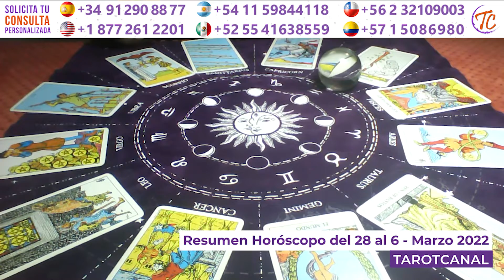🌸 Resumen Horóscopo Semanal del 28 de Febrero al 6 de Marzo 2022 | TarotCanal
ResumenHoróscopoSemanal especial para el amor, el trabajo y la energía de TarotCanal.
Esta predicción astrológica es tanto para mujeres como para hombres.
A lo largo de esta lectura, daremos un repaso al terreno amoroso, tanto si estás soltera/o, como en pareja. También veremos el tarot de la economía y el trabajo, así como la energía que tendrás a lo largo de este periodo.

Esta lectura es muy generalizada, si deseas una consulta más personalizada puedes ponerte en contacto a través de los teléfonos que verás a continuación ⬇⬇⬇

[El pago de la consulta se realiza a través de Tarjeta Bancaria o PayPal.]

[El coste de la comunicación a los números indicados es el de una llamada local dentro del país correspondiente. El pago de la consulta se realiza a través de Tarjeta Bancaria o PayPal.]

➡ CONSULTA EN PRIVADO CON NUESTRO EQUIPO DE PROFESIONALES:

✅ Para lecturas y consultas personalizadas a un precio muy económico, contacta por e-mail

✅Consultas Privadas con Bono Tarot por Teléfono: Cualquier parte del mundo - o Compra tu bono a través de la web

Y recuerda que estas lecturas son muy Generales. Puede que aplique a tu situación actual o no ☺️... Gracias 🙏